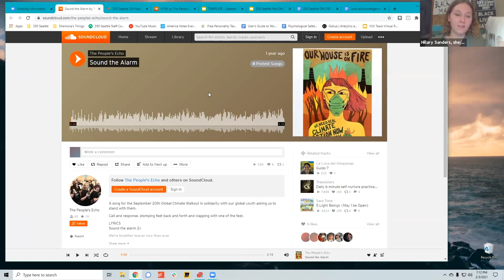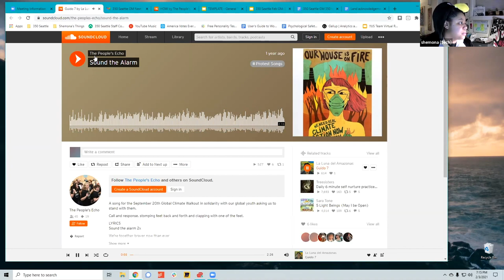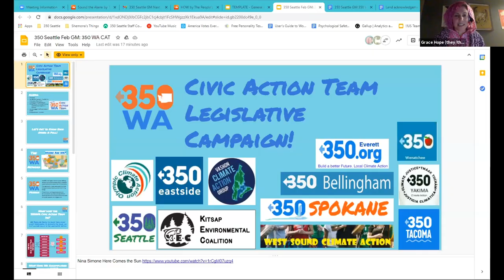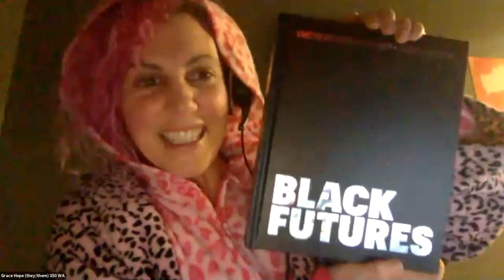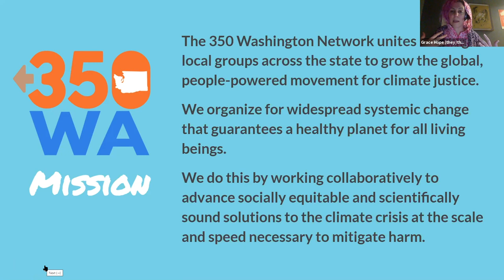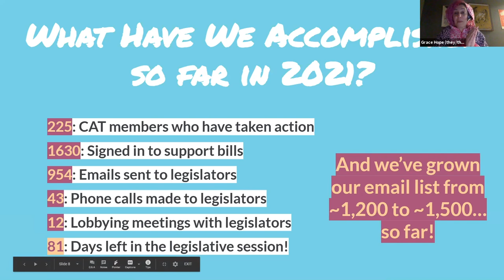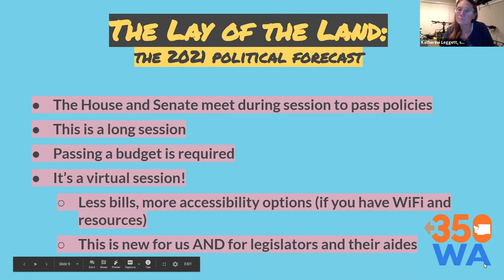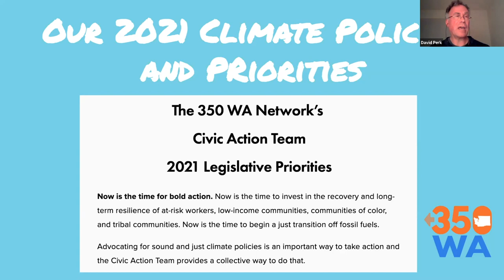350 Seattle - February 2021, General Meeting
The 350 Washington Network's shared legislative campaign — the 350 WA Civic Action Team — is underway, and we are raising voices all over the state in support of sound and just climate policy.
Join us along with our special guests from the 350 WA CAT to hear the latest on this campaign and learn how to get involved to make climate impossible to ignore in this year's virtual legislative session.